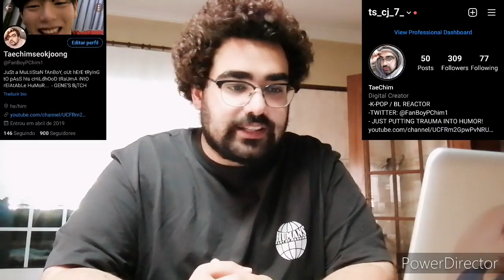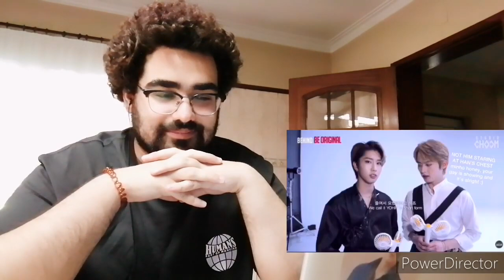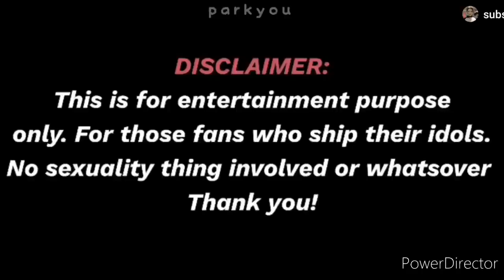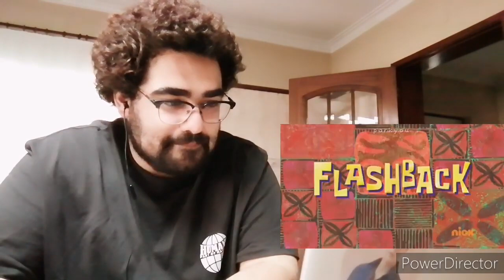'MINSUNG' Making Me Feel Single For 30+ Minutes | TAECHIMSEOKJOONG [REUPLOAD]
It really means a lot, until next time. Take care!